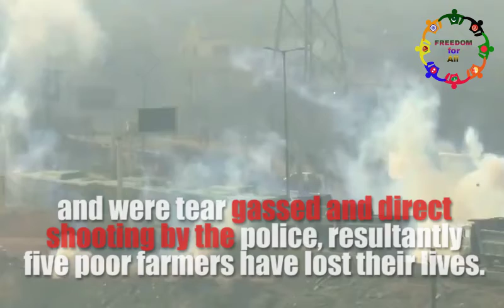Reaction of Police to Indian Farmers | Farmers Protest | Freedom for All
On 26 January, when the Republic Day was celebrated in the capital city of Delhi by the Indian government and at the same time Indian farmers held a tractor rally in the Indian capital.
The Indian farmers were demanding that they should be given their rights which have been taken away from them through the newly constituted farmers' laws.But in response, the Indian government ordered the police to use every kind of brutality against the protesting farmers. And then what happened, farmers were charged with heavy sticks and were tear gassed and direct shooting by the police, resultantly five poor farmers have lost their lives. The whole world is now asking India whether the farmers of Punjab are not part of the Indian nation and does the democracy in India is meant for Hindus only?